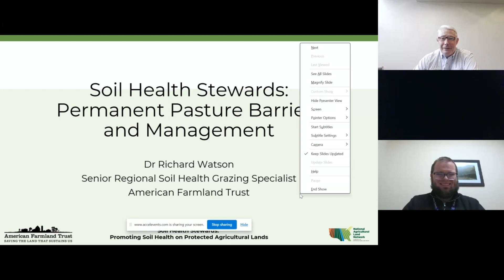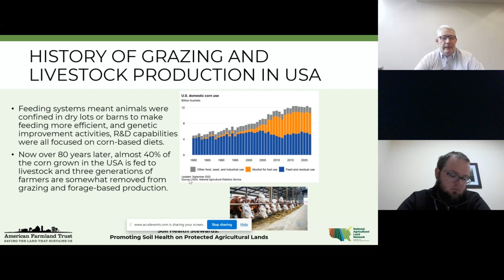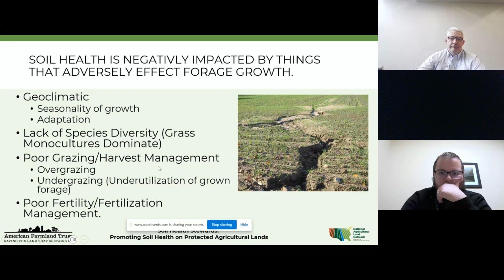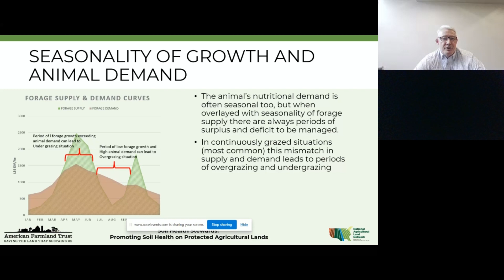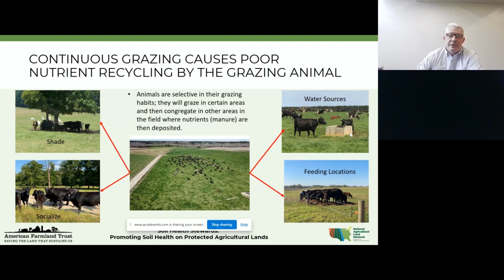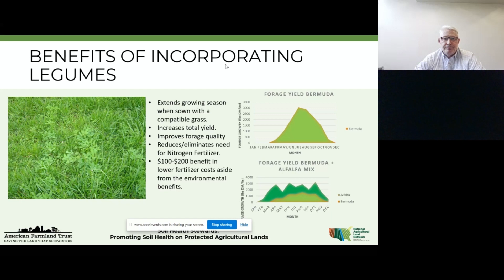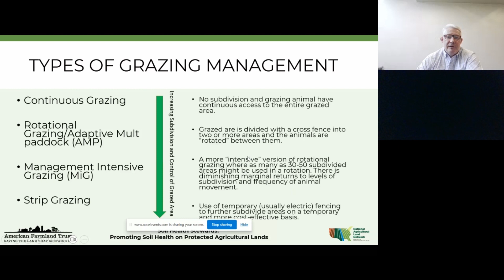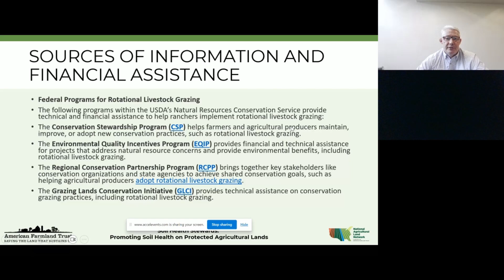Soil Health Stewards: Soil Health: Principles, Practices, & Barriers – Permanent Pasture